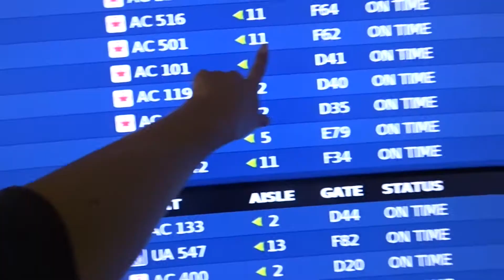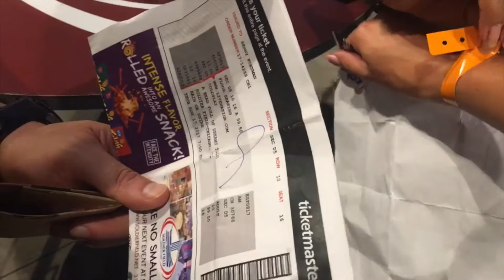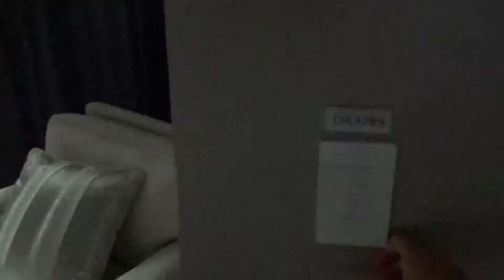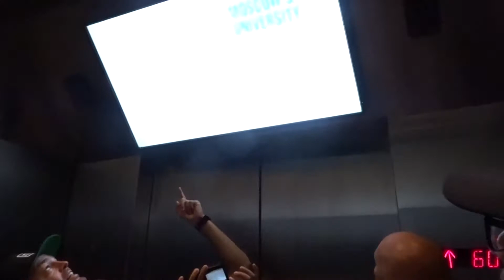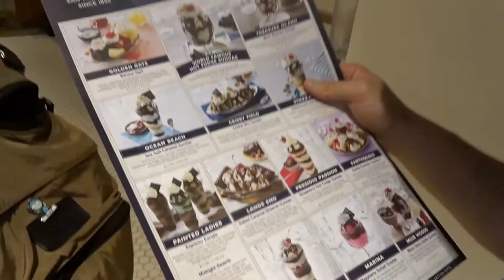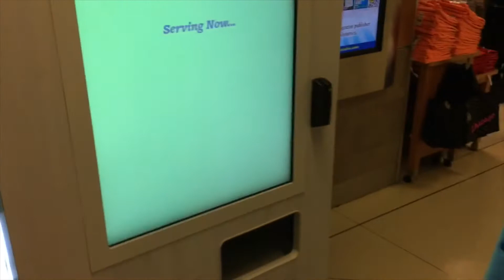My Weekend Getaway to Chicago | VLOG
Although I surprised Blake with a trip to Chicago to watch the Blue Jays play at Wrigley field for his birthday, he also had a few surprises for me in mind! We stayed at the Trump Hotel in Chicago for four days and had such an amazing relaxing weekend!